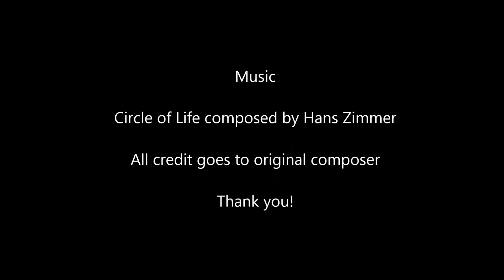The Kayla King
A new King (Queen) is born.